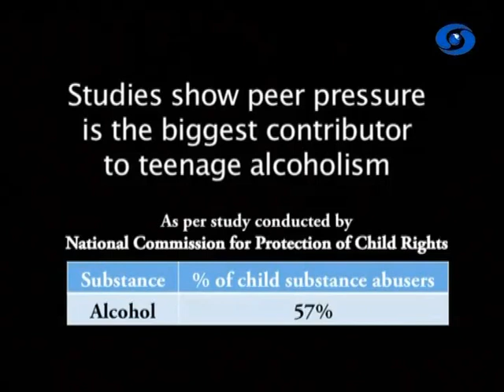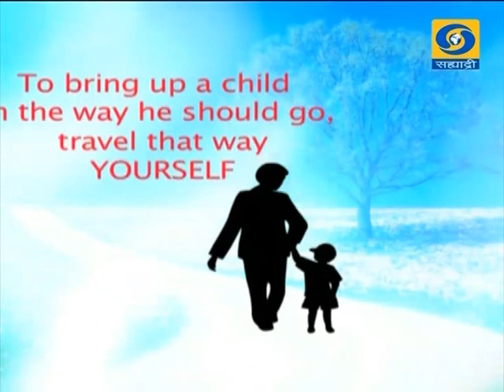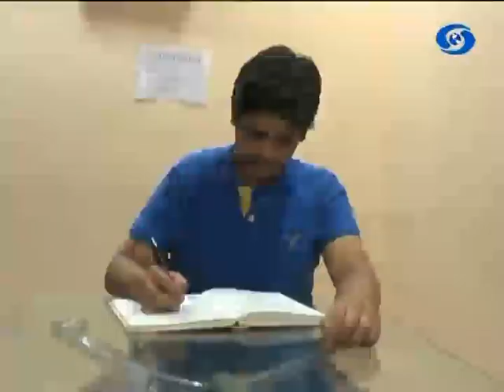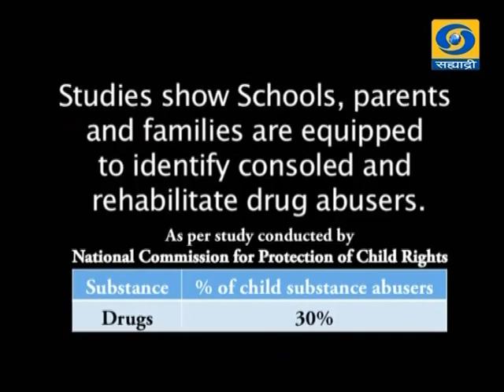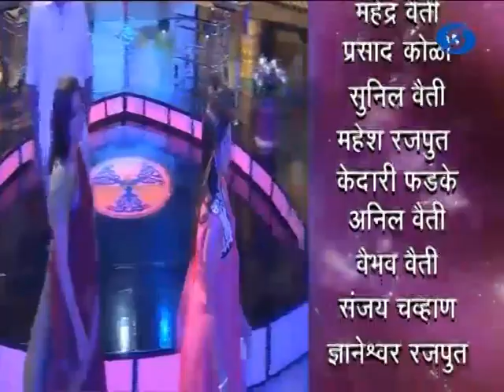'Addiction' _ 'व्यसन'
DD Sahyadri
Doordarshan Mumbai
Sahyadri Marathi
Show : Young Tarang (03/10/2015)
Subject : Addiction (Vyasan)
Expert : Mukta Puntambekar & Atul Thakur
Anchor : Sameera Gujar-Joshi
Producer : Shrikala Hattangady